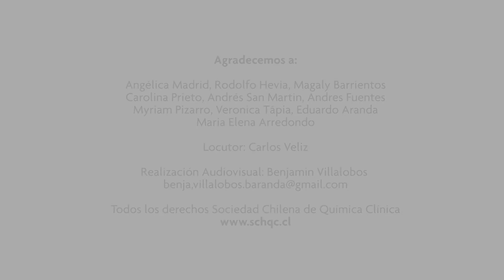Lab Professional Week 2021 Sociedad Chilena de Química Clínica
The International Federation of Clinical Chemistry and Laboratory Medicine (IFCC) celebrates the Laboratory Professional Week on 18-24 April 2021, highlighting the work of the medical laboratory and the significance of the role of medical laboratory professionals, especially in this time of the pandemic.